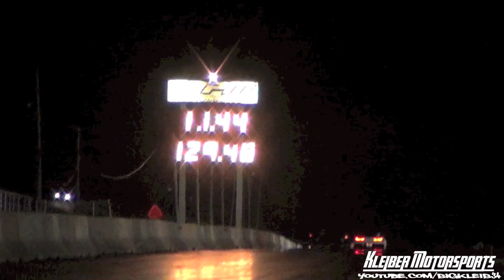Quickest & Fastest C7 in the Country - 11.44 @ 129.48 - Race Proven Motorsports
Check out what is the quickest (e/t) and fastest (mph) C7 Corvette in the country as of 10/25/2013. Be on the lookout for more in the near future!!

Kleiber Motorsports is the home of everything FAST!! It's free!! Also, feel free to check us out on Facebook, Twitter, and Instagram at our addresses below!